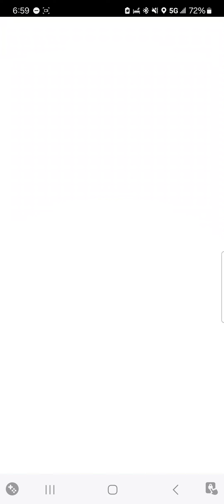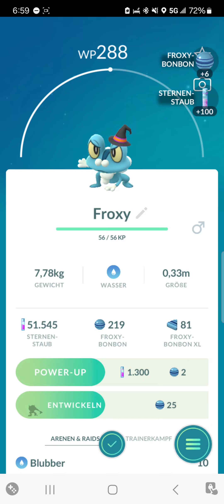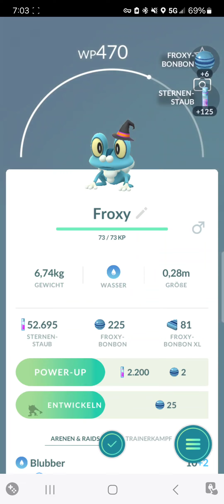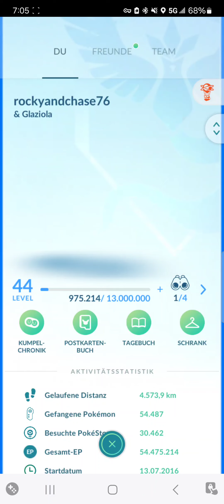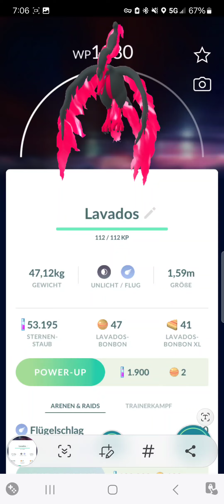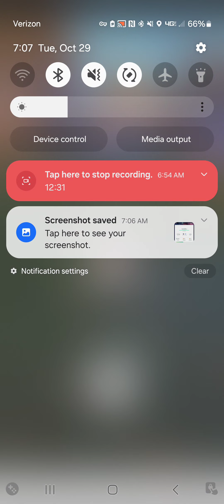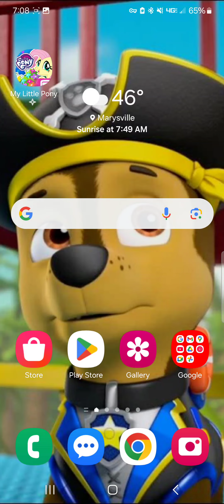Eevee's Daily Inscense adventure hunting Moltres and shiny zorua